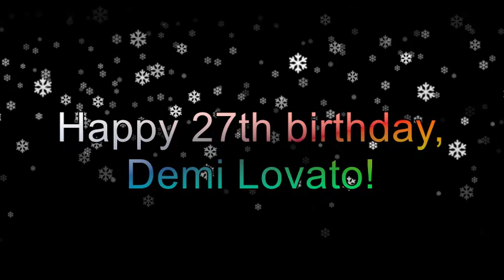Happy 27th Birthday, Demi Lovato!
Happy Birthday, Demi Lovato. Enjoy!